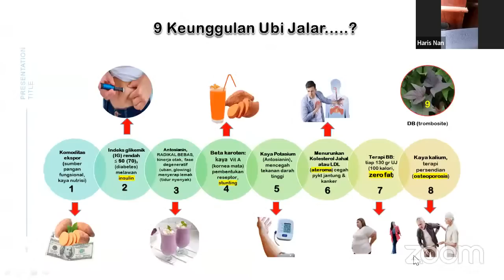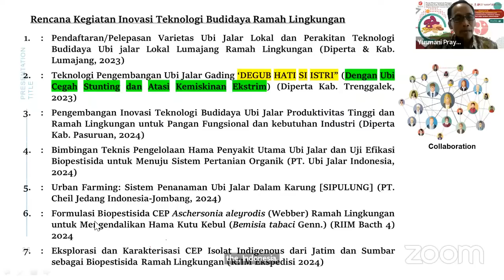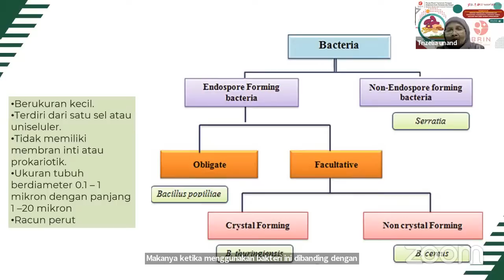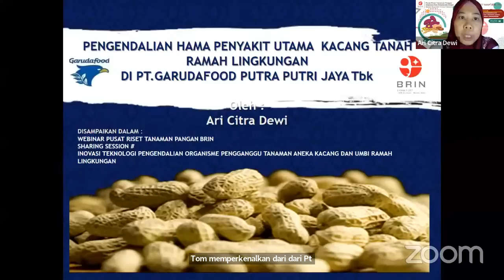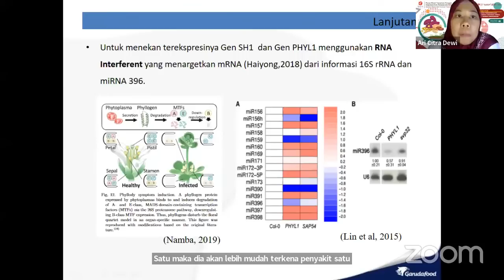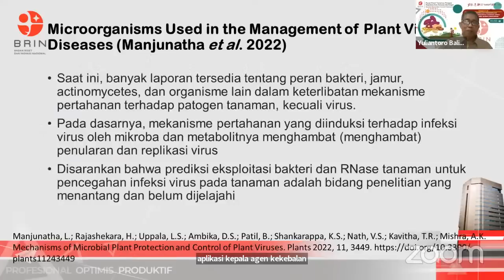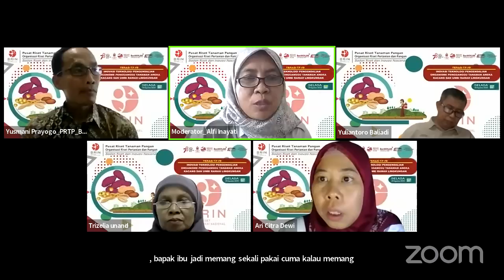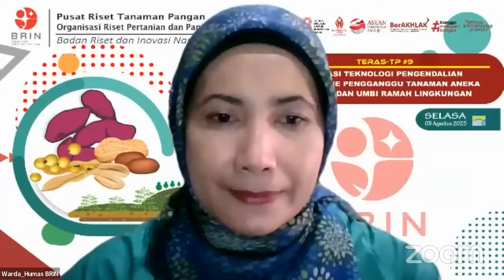Inovasi Teknologi Pengendalian Organisme Pengganggu Tanaman Aneka Kacang dan Umbi Ramah Lingkungan